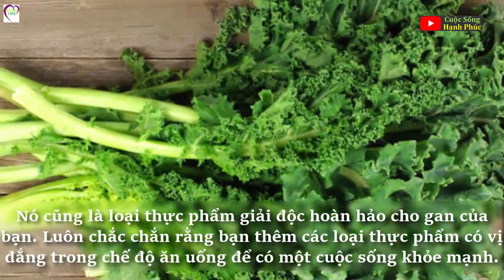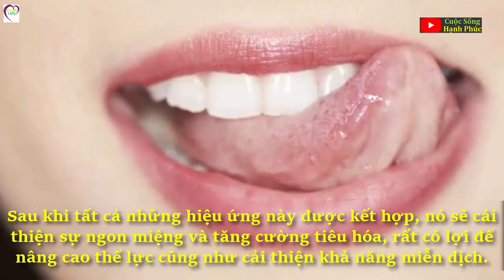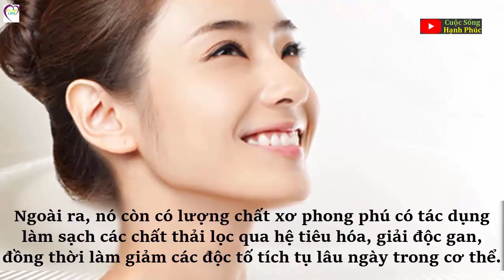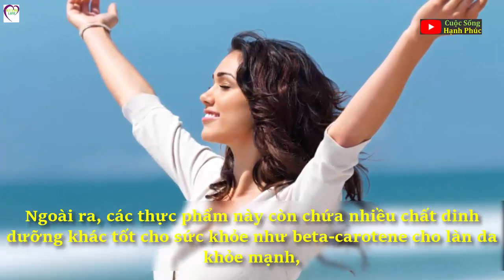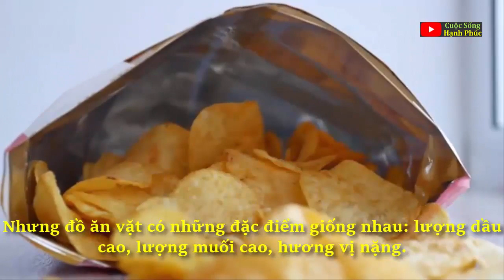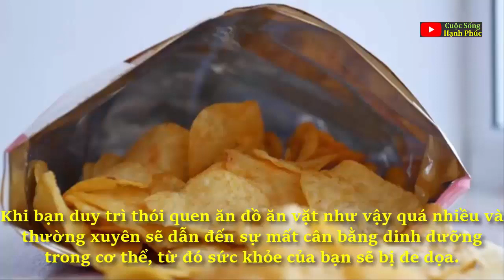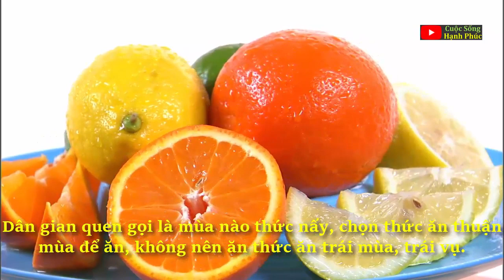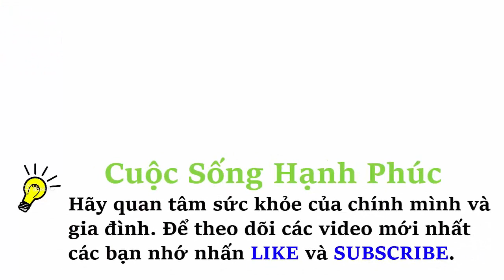Dù đắng đến mấy bạn cũng nên ăn ngay những loại thực phẩm này bởi chúng là "Thần Dược" cho sức khỏe